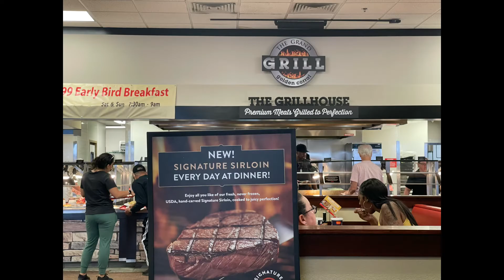GOLDEN CORALE! Lasvegas